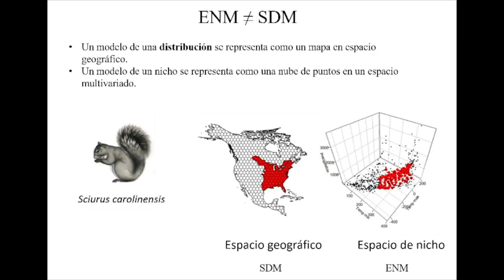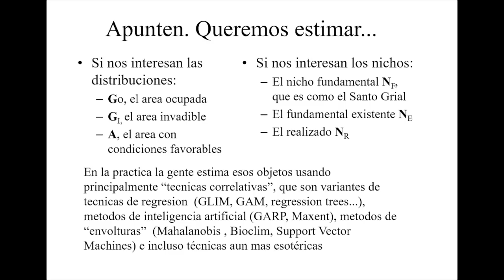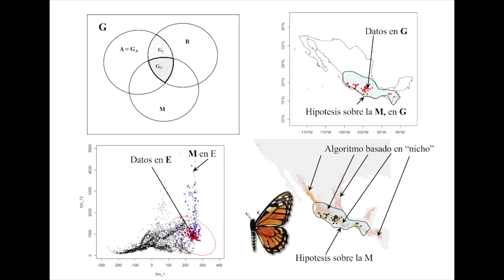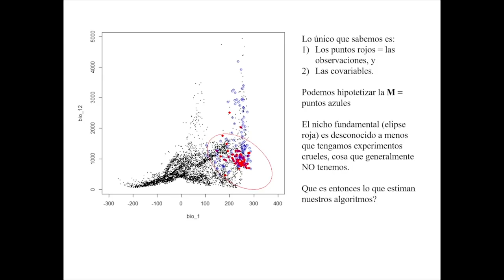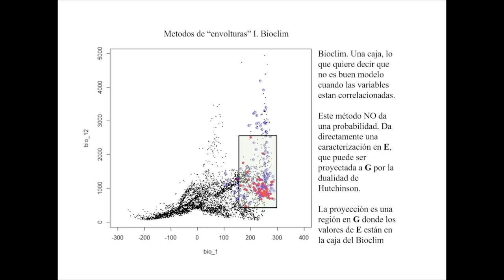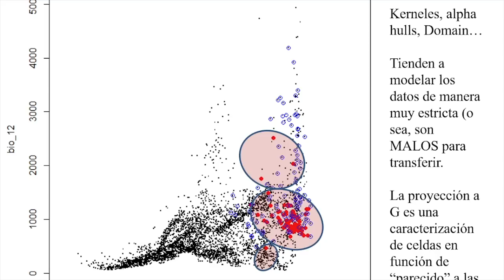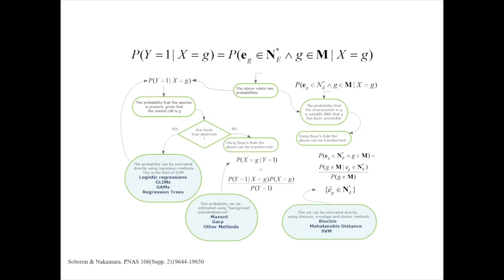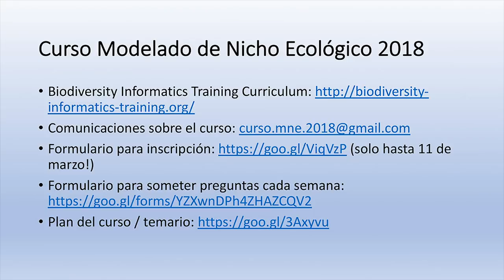Curso MNE - Semana 11, Platica 1 - Teoria e interpretación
Jorge Soberon